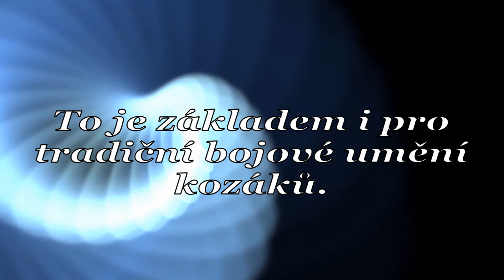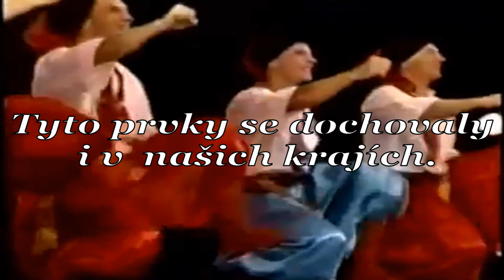Slovanské bojové tance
Odkaz našich Předků, který se dochoval především u kozáků, ale částečně také na Slovensku a u Valachů. V těchto tancích lze vypozorovat důraz na pružnost a sílu nohou, které jsou i základním stavebním kamenem pro tradiční bojové umění kozáků a všeobecně Slovanů.